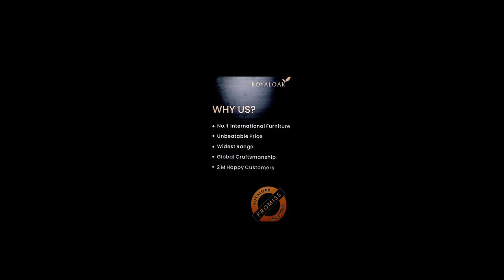Royaloak | Dimapur | Zuchobeni Tungoe Vlog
Watch Zuchobeni Tungoe explore Royaloak's Dimapur store. Find out why Royaloak is India's no. 1 Furniture Brand.

Follow @zuchobenitungoe1723  and @RoyaloakFurnitureIndia  for more exciting content.